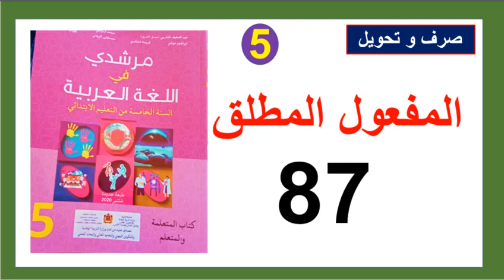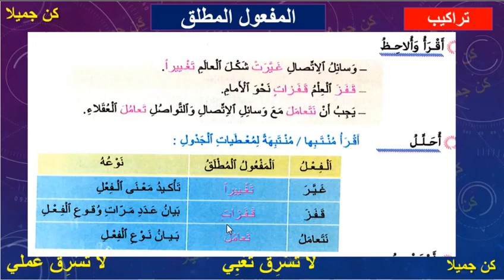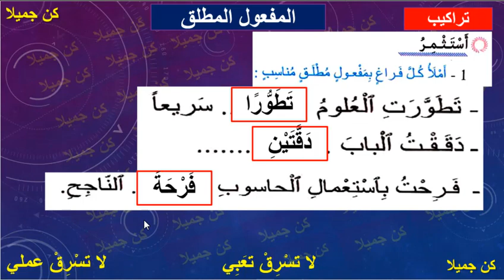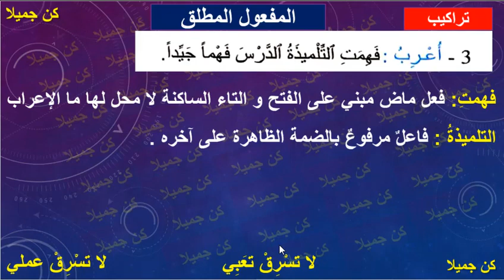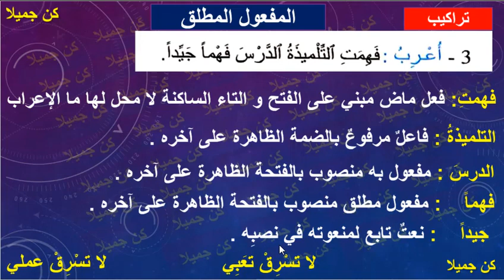المفعول المطلق تراكيب مرشدي في اللغة العربية الصفحة 87